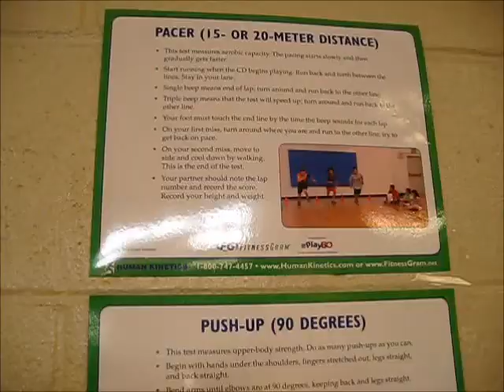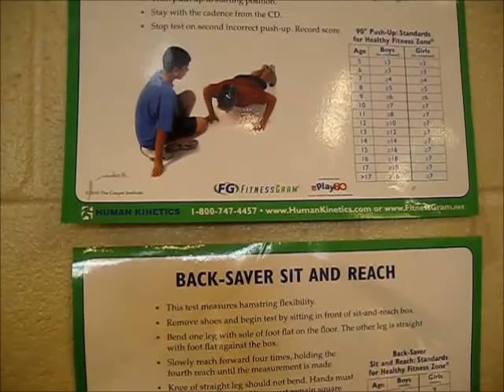The Life of Cedar Shoals High School Episode 5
Footage from the first part of the cedar vs. central football game, as well as other classroom shenaniganry